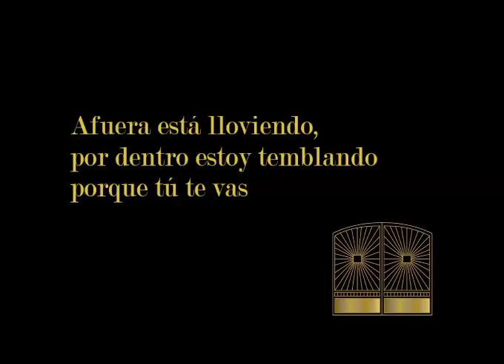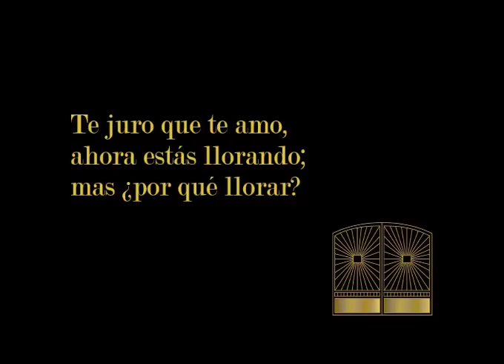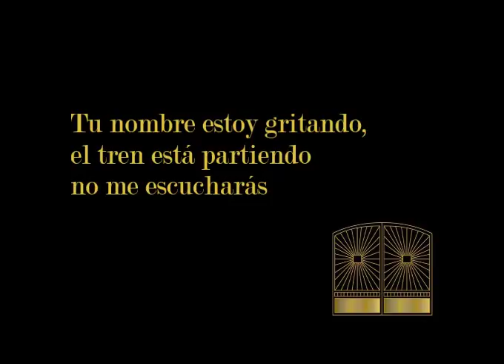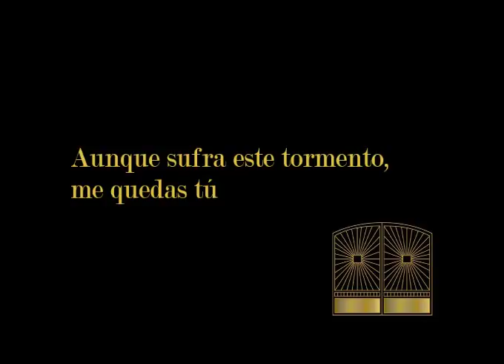Los Terrícolas Te Juro Que Te Amo Pista Karaoke